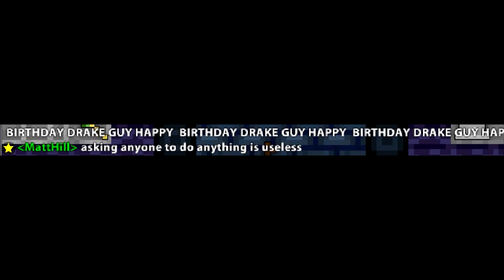Drake Celebration (Take your drake to nexus day)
"We all know and love drakes - they help us as trusty companions in tough battles, brighten our day with their beautiful appearance or simply allow us to take a short break and relax during Oryx fights. I think it is time we thank them for all the good they have done to us. Instead of using them in Oryx´ realm in battle we shall show them the beauty of nexus and celebrate them for a moment. " ~Liam